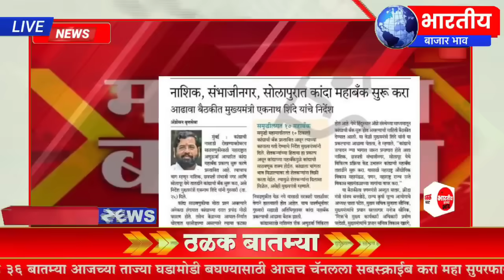शेतकऱ्यांसाठी २७ जुलै २०२४ सकाळच्या झटपट ठळक बातम्या कांदा कापूस | पिक विमा ६००० जमा Headlines News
Description

पीक विमा

Marathi batmya